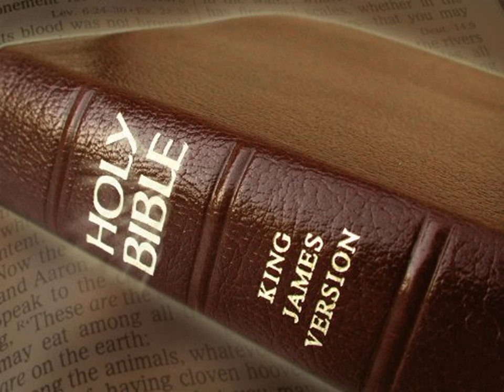King James Version Bible Audiobook Book of II Chronicles Chapter 06